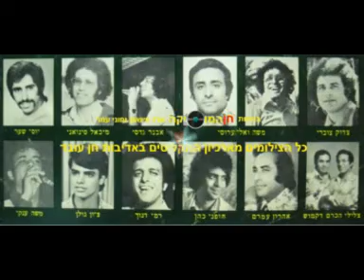48 מיטב האמנים המגוון בלקט משובח ו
כבוד למוזיקה סגירת מעגל !@!    (רק רציתי לסגור מעגל אישי ועל הטעם המשובח ) ☆ 彡  ☆   彡  האלבומים שהנכם תראו קשור לחלק נפרד למוזיקה זאת פשוט סקיצה של מלא אוספים שיצרתי תודה ותהנו ☆ 彡  ☆   彡╰ ☆╮  ╰☆╮♥ ★(۩۞۩ ۩۩)★❥♫☆  ☆♫